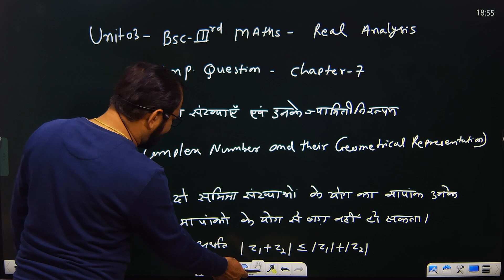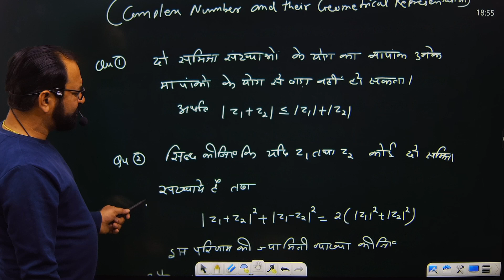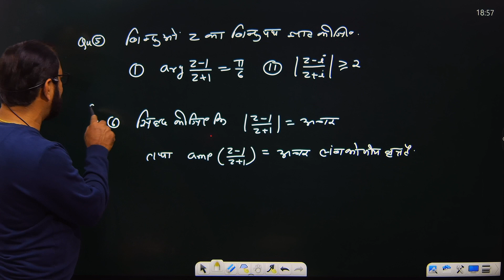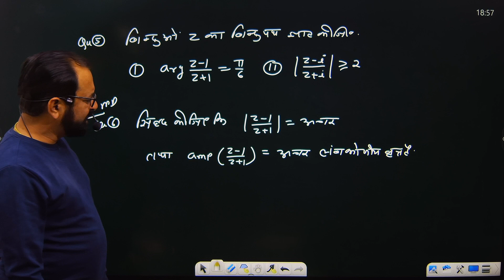Bsc 3rd year Maths important questions 2023|Real Analysis| Paper1|Unit-03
bsc 3rd year maths 3rd paper important questions 2023
bsc third year maths real analysis important question
bsc 3rd year important questio unit 2
bsc 3rd year maths  important  question paper 1